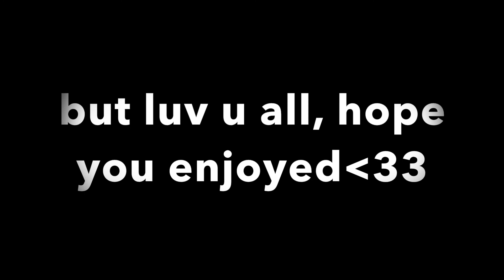Day Vlog!! come on a mini date with me|Leoni James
i took myself on a little date for the last day before i went back to work so i vlogged my day, I've missed filming so much so im hoping my motivation comes back. love you all xxxxx subscribe!!! xxxxxx